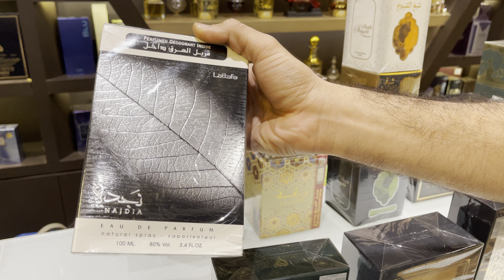Treasure of lattafa perfumes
All wide variety of normal budget rare perfumes of lattafa available @junaidalatoor perfume shop at best offer prices and genuine products.

For any ordery/ inquiry

Wholesale availabile